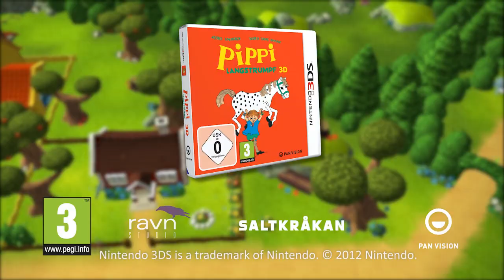Pippi Langstrumpf 3DS Trailer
Direkt aus der Villa Kunterbunt auf den Nintendo 3DS:
Pippilotta Viktualia Rollgardina Pfefferminz Efraimstochter Langstrumpf - oder kurz Pippi Langstrumpf, die seit knapp 70 Jahren Kinderherzen auf der ganzen Welt erfreut. Ein spannendes Spiel voller Herausforderungen und Überraschungen für abenteuerlustige Jungen und Mädchen auf Grundlage des fantastischen Kinderbuch-Universums von Astrid Lindgren! Zusammen mit Tommy und Annika macht sich Pippi daran, für ihre nächste Seereise zu packen. Die Sachen, die Pippi benötigt, findet sie an den seltsamsten Orten. Hilf ihr, Diebe am Kragen zu packen, Kinder aus brennenden Häusern zu retten, prüfe Pippis starke Muskeln und meistere mit ihr lustige Spiele, die vor echter Pippi-Atmosphäre und -Logik nur so strotzen wie man es von den Büchern und Filmen gewohnt ist.

Neben Pippis eigentlichem Abenteuer können bis zu 4 Spieler im Multiplayer-Modus gegeneinander antreten, in dem es darum geht, so viele Münzen und Schätze wie möglich in der gesamten Spielumgebung zu sammeln.